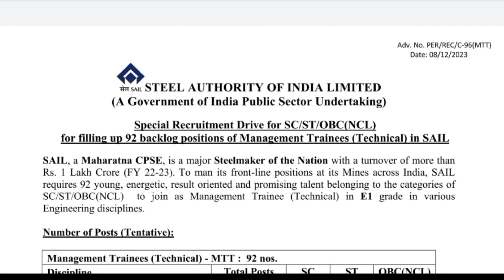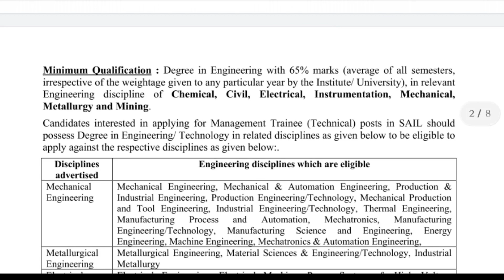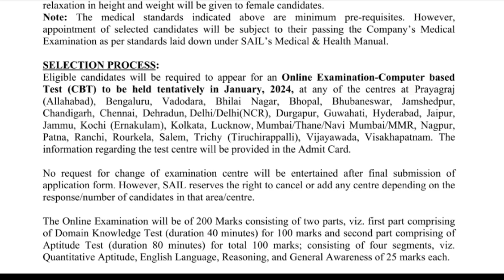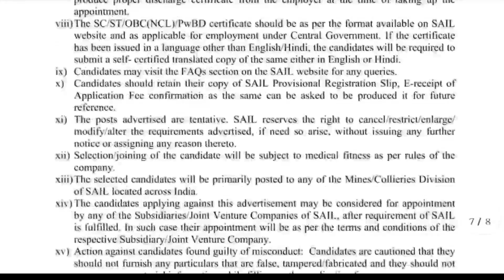Sail india recruitment 2023 | steel authority of india recruitment 2023 | Sail এ কর্মী নিয়োগ